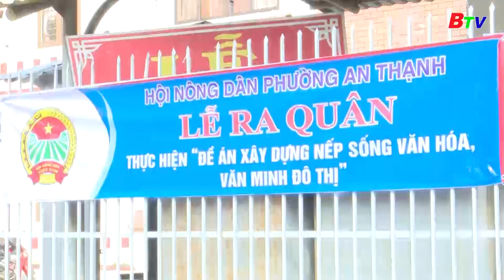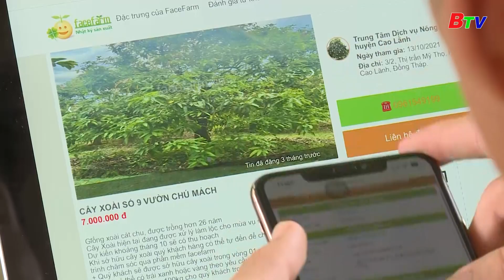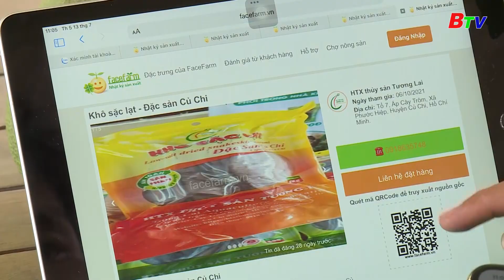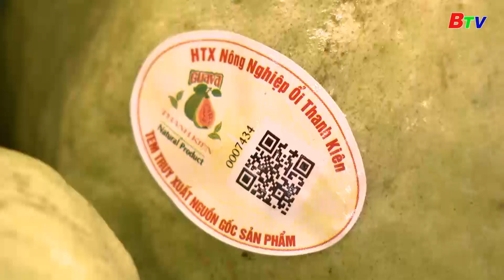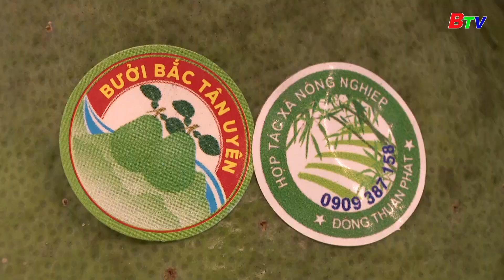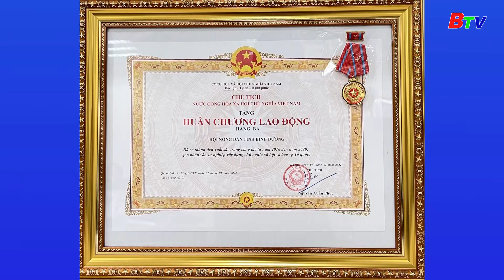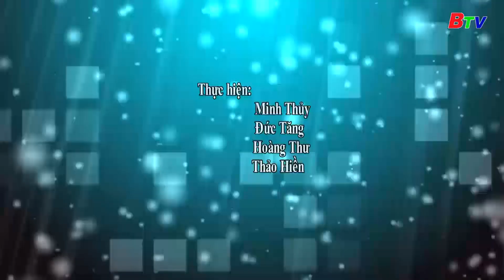HỘI NÔNG DÂN BÌNH DƯƠNG KẾT QUẢ HOẠT ĐỘNG SAU MỘT NHIỆM KỲ.